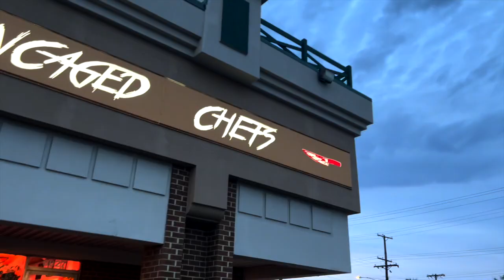DMV EATZ S4 EP.1: IS UNCAGED CHEF REALLY 🗑 LIKE THE INTERNET CLAIM ? 🤔